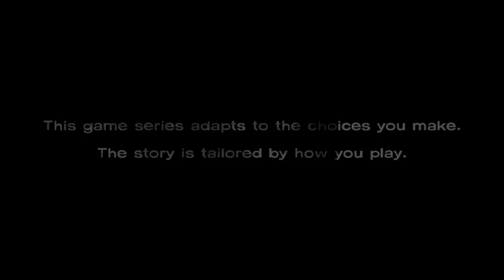Lets Play The Walking Dead Walkthrough Episode 1 Part 1 A New Day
A Lets play on The Walking Dead based off the zombie tv show amc's The Walking dead. JaredAlecRealms Lets Play The Walking Dead. This is a gameplay/walkthrough of the walking dead game for pc. Lets Play The Walking Dead Gameplay Walkthrough Episode 1 Part 1 A New Day. Beware a zombie apocalypse has begun! Hope you guys enjoy!